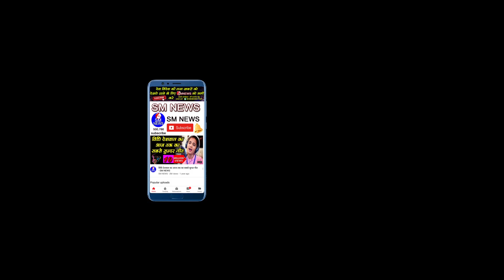लव मैरिज करने पर क्या सरकार देती है पैसा How much money do you get after love marriage